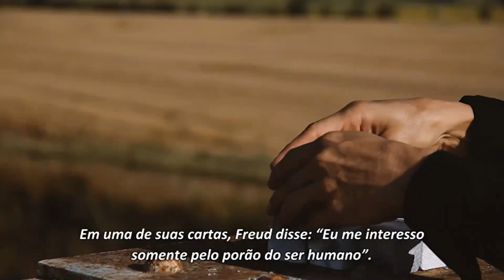Psicossíntese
Trecho do filme “Roberto Assagioli – O cientista do espírito”.

Roteiro e direção: Maria Erica Pacileo e Fernando Maraghini.
Trilha sonora original por Andrea Chimenti com a contribuição musical de Lamberto Curtoni e Ivan Collini.
A FEZ FILM com a colaboração de Paola Butali, Vanni Landi e Maria Giovanna Clemente.
©(p) 2017